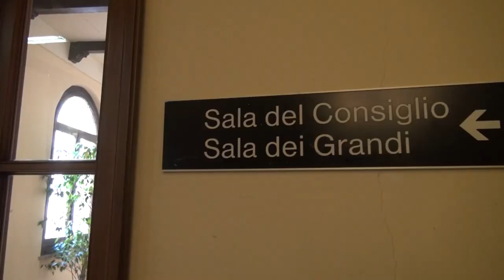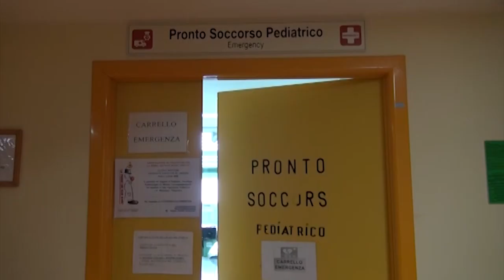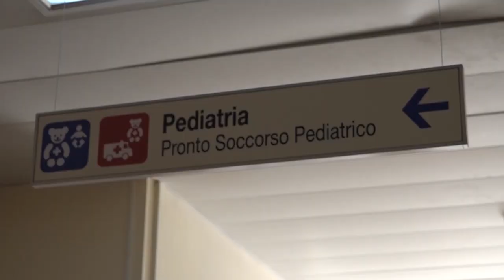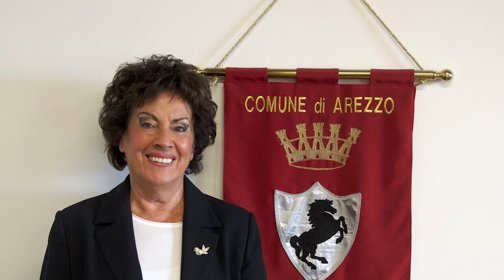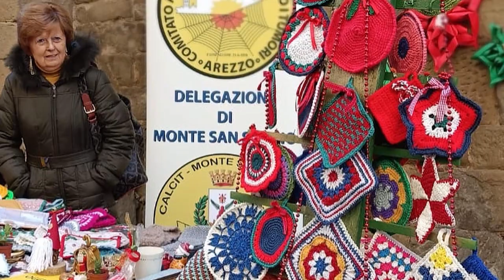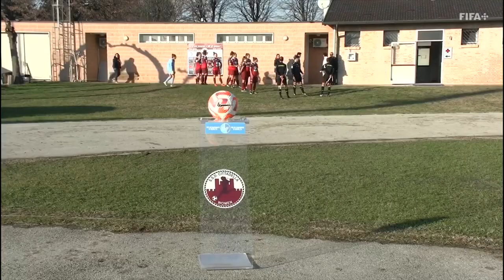Cronaca Aretina del 19/12/22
Ribaltone in Provincia, vince Polcri. Candidato civico sostenuto dal centro sinistra e non solo. "Sarò il presidente di tutti"

Influenza, ecco come agisce nei più piccoli. In pediatria, giorni di super lavoro

Sicurezza alimentare. La polizia municipale sequestra carcasse di capretti: "Trasportate e vendute senza autorizzazioni"

Cimitero per gli animali da affezione: la giunta delibera la sua realizzazione

Nel fine settimana pre-natalizio i primi presepi viventi, il mercatino delle pulci e la fiera del ceppo.  Tutte le iniziative in provincia

Il 2022 si chiude con un sconfitta per le ragazze dell'A.C.F.

Amen Scuola Basket Arezzo ko sul campo della capolista Castelfiorentino